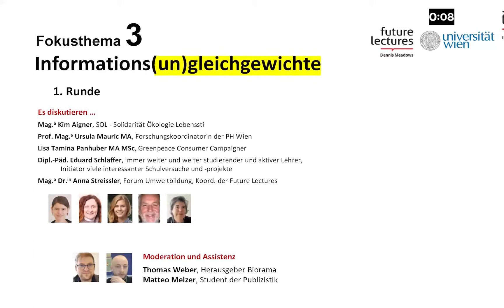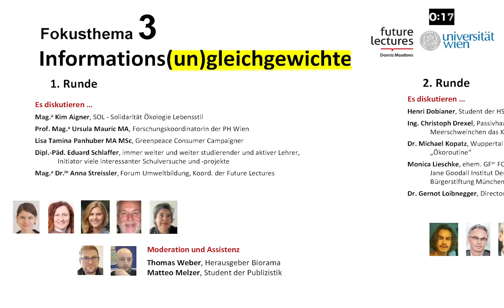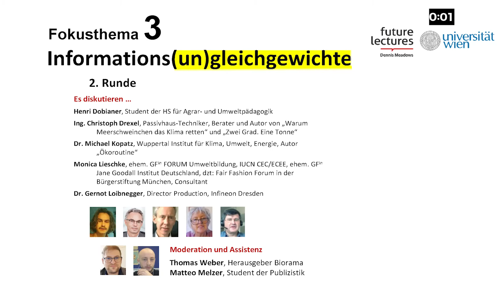Fokusgruppe 3 "Informations-Ungleichgewichte" (Weltcafé zur Nachhaltigkeitskommunikation)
Fokusgruppe 3 - "Info-Ungleichgewichte" im Rahmen des online "Weltcafé zur Nachhaltigkeitskommunikation" am 27. November 2020, Uni Wien, Institut für Publizistik- und Kommunikationswissenschaft.  -  Es diskutierten ...

1. Runde: Kim Aigner (SOL), Ursula Mauric (Forschungskoordination, PH-Wien), Lisa Tamina Panhuber (Greenpeace consumer Campaigning), Eduard Schlaffer (Lehrer im UnRuhestand), Anna Streissler (Forum Umweltbildung, Future Lectures Österreich)

2. Runde: Henri Dobianer (Student, HS Agrar- & Umweltpädagogik), Christoph Drexel (Buchautor Zwei Grad. Eine Tonne), Michael Kopatz (Umweltwiss. am Wuppertal Institut für Klima, Umwelt, Energie, Autor "Ökoroutine"), Monica Lieschke (Sustainability Consulting), Gernot Loibnegger (Prod.leiter Infineon, Dresden)

Moderation & Assistenz: Thomas Weber (Herausgeber Biorama, Buchautor "Ein guter Tag hat 100 Punkte"), Matteo Melzer (Student der Publizistik, Uni Wien)